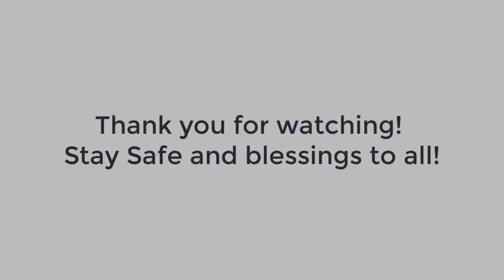O Sons and Daughters 8am choir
Worship with our 8am Choir in 5 languages